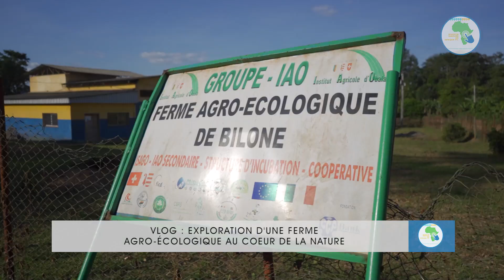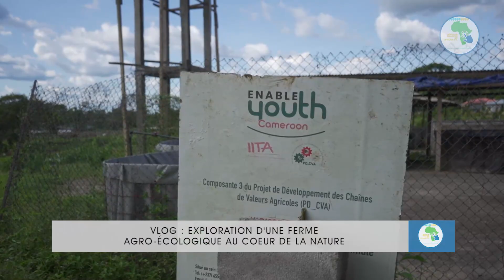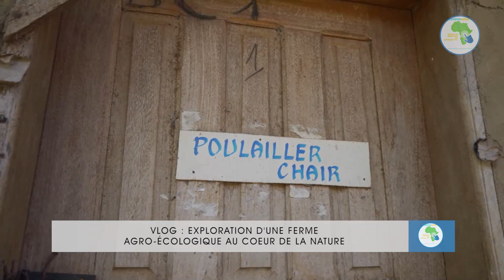Révolution Verte: La Ferme d'Obala Transforme l'Agriculture au Cameroun!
VOLG CAMEROUN FERME AGRO ECOLOGIQUE DE BILONE A OBALA

Entre Nature & Découverte, venez apprécier la ferme agro écologique de OBALA